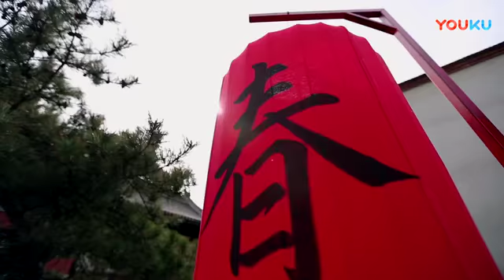[Eng] Yang Mi and Mark Zhao for H&M Chinese New Year Campaign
My laptop had issues so I lost all my stuffs
Anyway, I miss them so much and am glad they are back together even if it's just for a commercial